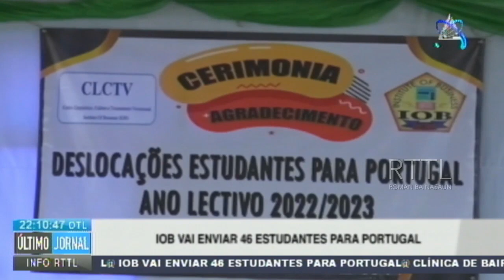IOB Vai Enviar 46 Estudantes Para Portugal